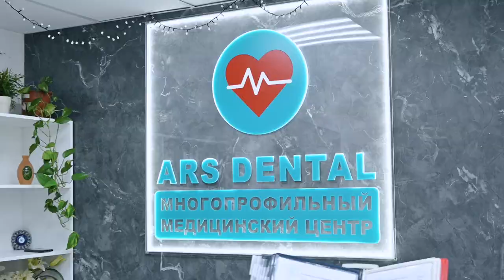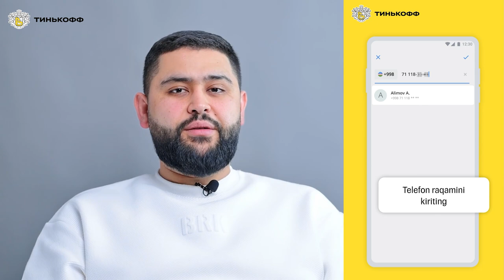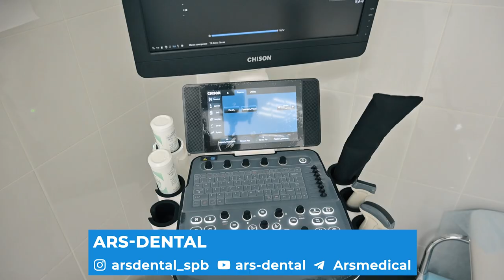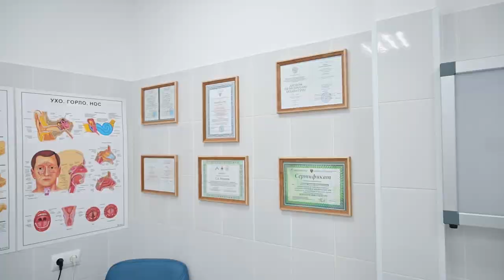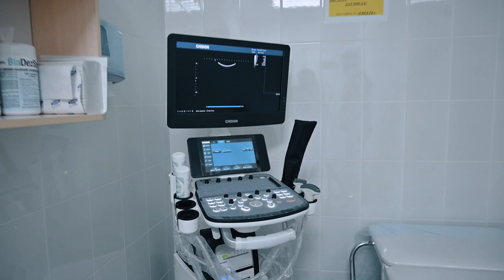MUSOFIRDA DARD YOKI DAVO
АРС ДЕНТАЛ | МЕДИЦИНСКИЙ ЦЕНТР
:🚂 Метро Площадь Ленина.
ул. КОМИССАРА СМИРНОВА 6

Мурожаат учун:
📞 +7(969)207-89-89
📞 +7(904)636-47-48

erid: LdtCK8g8f